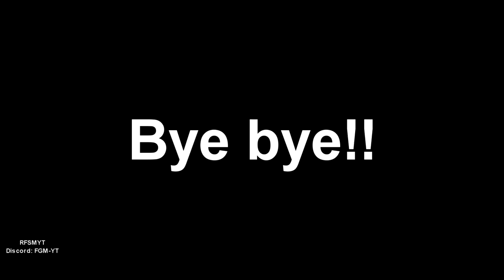RFS Real Flight Simulator Funny Moments#91 | Noob vs Pro | Strong wind & Turbulence Doing flight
VIP Pro Special Members:
@Nora Sikin